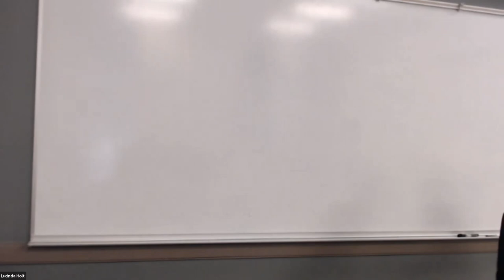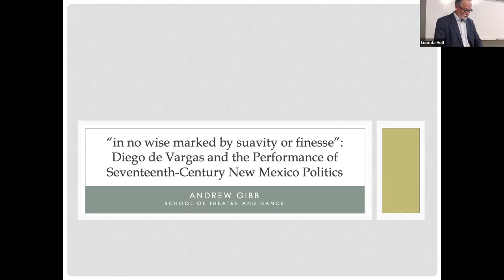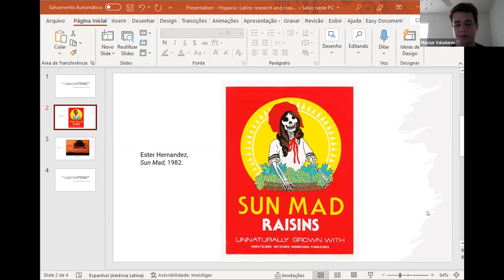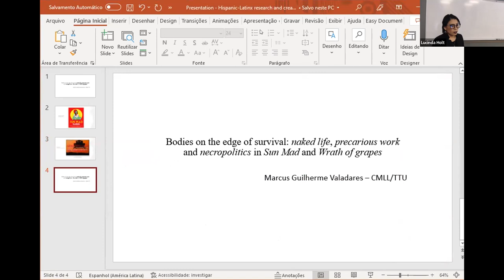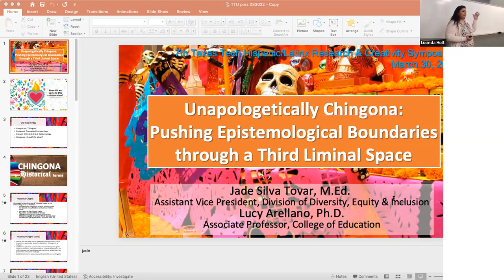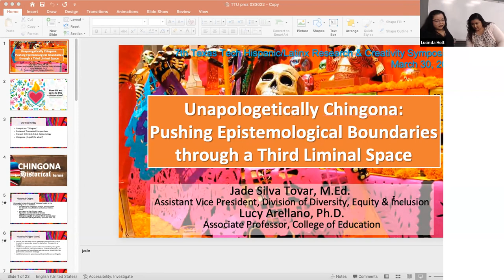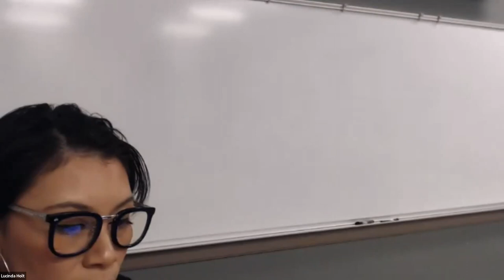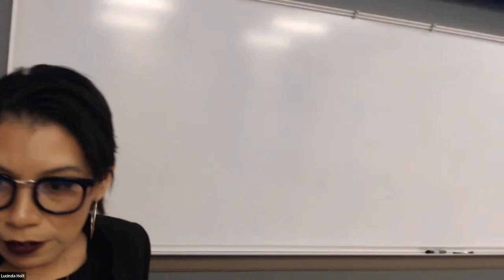Political, Corporal and Epistemological Perspectives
Andrew Gibb - "’in no wise marked by suavity or finesse’: Diego de Vargas and the Performance of Seventeenth-Century New Mexico Politics”

Marcus Guilherme Valadares – “Bodies on the edge of survival: naked life, precarious work and necropolitics in Sun Mad and Wrath of grapes”

Dr. Lucy Arellano and Jade Silva Tovar – “Unapologetically Chingona: Pushing Epistemological Boundaries through a Third Liminal Space”